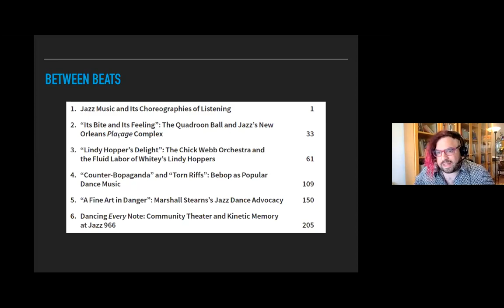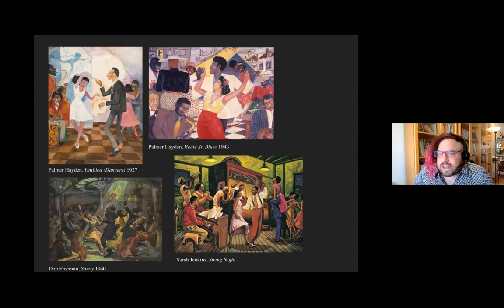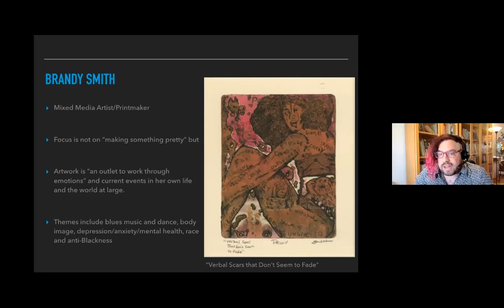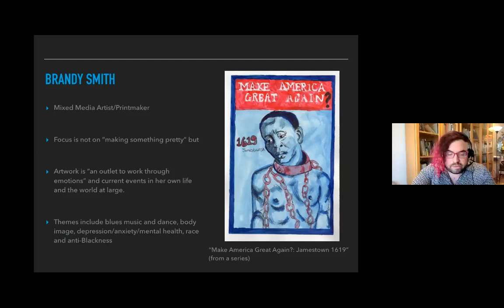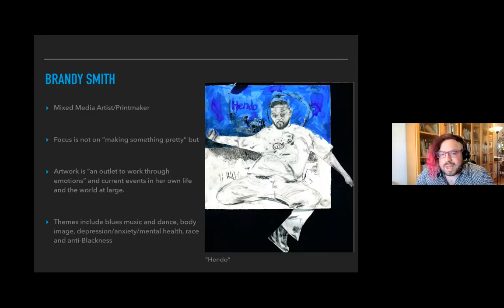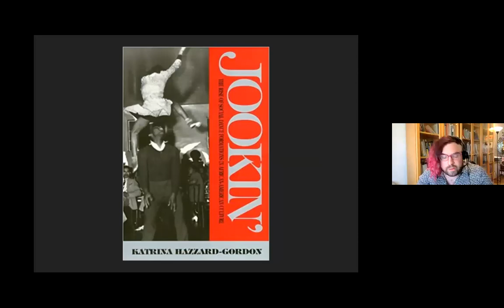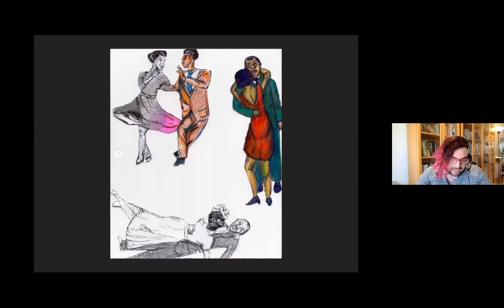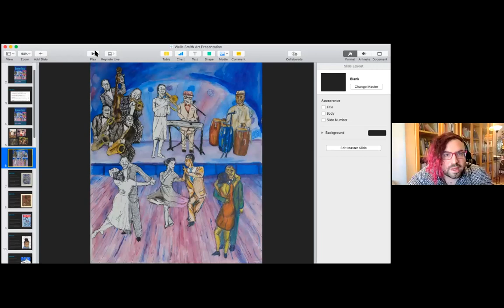Christi Jay Wells: Jazz and Black Vernacular Dance w/ Grey Armstrong and Les Gray for PMBiP 2/23/21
Join us for a discussion focusing on topics such as embodiment, historiography, listening, race, and choreography stemming from author Christi Jay Wells’s forthcoming book Between Beats: The Jazz Tradition and Black Vernacular Dance (Oxford University Press.) There will also be a brief presentation on the book’s cover art and the process of its creation.

Bio: Christi Jay Wells is assistant professor of musicology at Arizona State University's School of Music, Dance, and Theatre and affiliate faculty with ASU's Center for the Study of Race and Democracy. They have also been an active practitioner of social blues and jazz dancing for nearly two decades and have given dance workshops and dance history lectures locally, nationally, and internationally. Their research on jazz music in Harlem during the 1920s and 1930s has received the Wiley Housewright Dissertation Award and Irving Lowens Article Award from the Society for American Music.

Link:  Wells’ 2019 article "You Can't Dance To It" in Daedalus is available open access, and chapters one and four of Between Beats draw from and build on this article:

Grey Armstrong
Bio: Grey Armstrong is a writer and instructor of Black culture, history, and dance. His work focuses on unpacking unconscious bias, cross-cultural communication, and culture formation. He also travels the world teaching African American vernacular dances and giving lectures on Black history and culture. He is the founder of the popular blog and website Obsidian Tea, which explores themes of the Black experience and culture, Anti-racism Praxis, developing cultural competency, and exploring the evolving relationship between Black and white Americans in the United States from the Trans-Atlantic slave trade onwards.
Link: check out Armstrong's website Obsidian Tea: A Blackness and Blues Blog
His essay "Dance Communities and Time Travel", which appears on this site, is discussed in chapter two of Between Beats.

Les Gray
Bio: Les Gray is a postdoctorate fellow in the Department of Theatre at the University of Missouri-Columbia. Dr. Gray’s primary research area focuses on Black cultural production and its relationship to trauma and terror. They approach framed and unframed events ranging from plays and blues dancing to police brutality videos through the lens of performance. Dr. Gray considers performances of spectacular Black pain as well as considering the potential for joy, healing, and solidarity. While they pursue scholarship deeply invested in what it means to be ethical cultural producers, Dr. Gray’s work and theory is continually underscored by embodied knowledge and highlighting representations of intersectional identities which include race, sexuality class, disability, and gender. Their work is embedded in and indebted to Black radical feminism, queer theory, and disability studies. Dr. Gray is a dramaturg, collaborator, writer, and occasional performer.

Link: Gray’s guest post for The Professor is In "for colored folks who have considered suicide when cookies and academia were not enough" addresses the author’s own navigation of and reflections on Blackness and disability in predominantly white institutions.

About the Cover Artist: Brandy Smith
Bio:  Brandy Smith is an award-winning mixed media artist and champion blues dancer. A native of Rockford, Illinois, her passion for art began at a young age following in the artistic footsteps of her Mother and Grandmother. Brandy uses mixed media and collage to express herself freely and emotionally. She tackles hard topics such as mental health and weight issues. She believes in not worrying about straight lines or a spill on a paper. She thinks it is more important to convey oneself, flaws and all, than to portray a false sense of self. She has been very lucky to have many inspirational people in her life including her Uncle Brian and her art teacher at Rock Valley College, Matthew Vincent.

Link: You can see and learn more about Brandy’s work on her Instagram